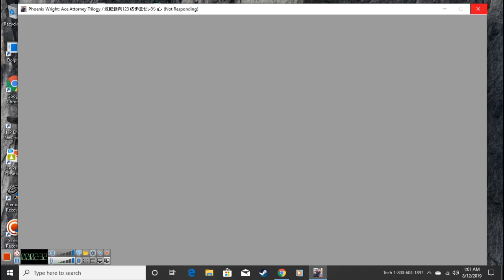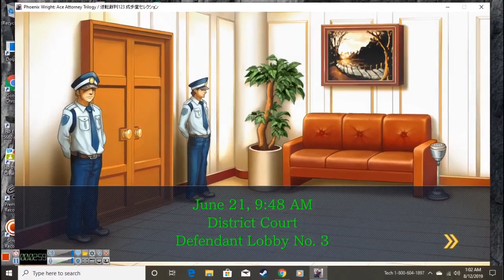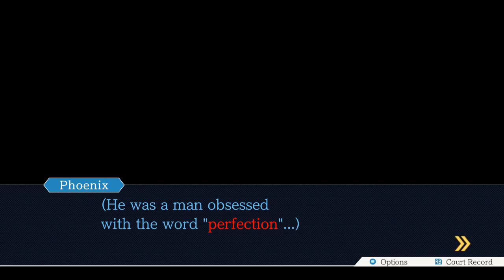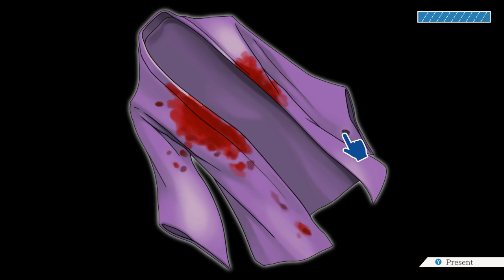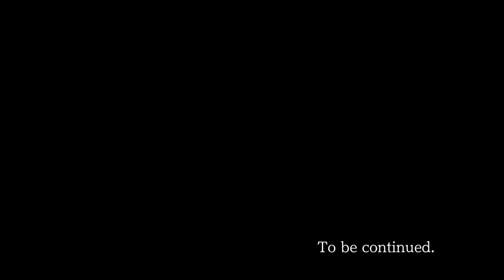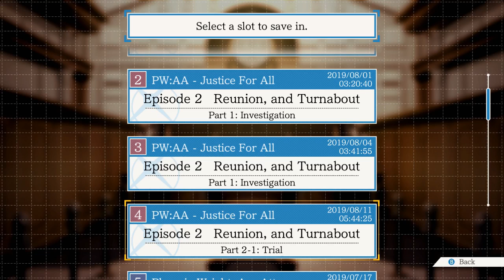Phoenix Wright: Justice For All Revisited #5-Return Of The Lash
-Day 2: Trial, Part I-
Karma's a bitch ain't it? Franziska Von Karma (JPN: Mei Karuma) gave up a career in Germany for..revenge.  I really think she's sexually frustrated...
(SIDENOTE: In the original, it was the US that her backstory takes place for her promising career.)
My book